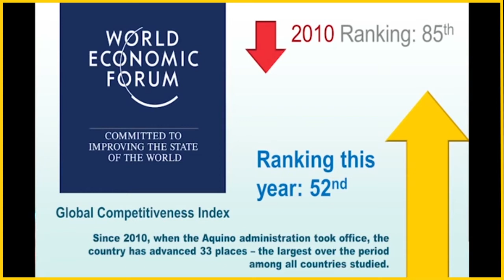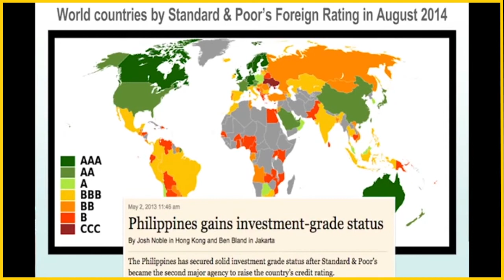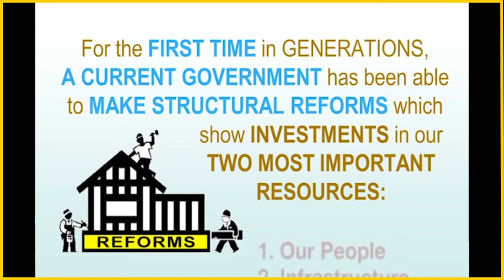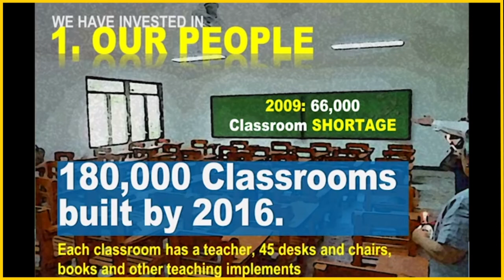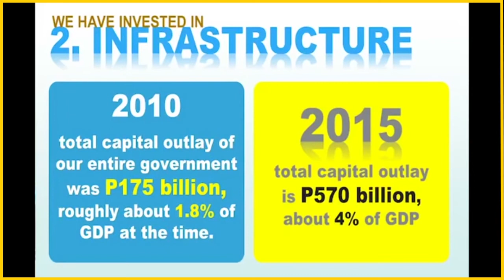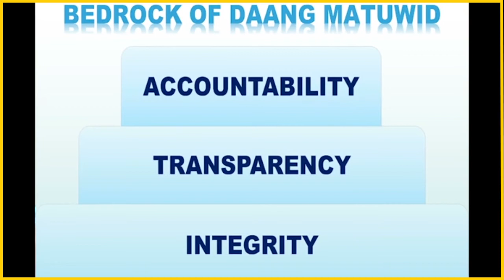Loida Nicolas Lewis for MAR ROXAS